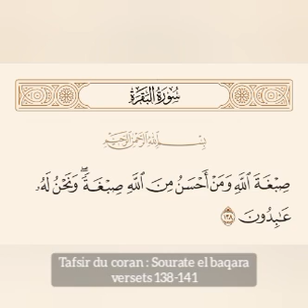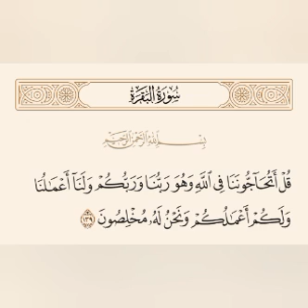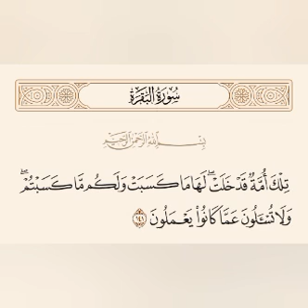Tafsir du coran : Sourate el baqara versets 138-141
La "teinte" d'Allah est l' Islam